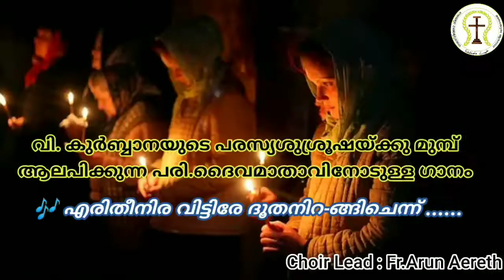വി കുർബ്ബാനയുടെ പരസ്യശുശ്രൂഷയ്ക്കു മുമ്പ് ആലപിക്കുന്ന പരി ദൈവമാതാവിനോടുള്ള ഗാനം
🎶 എരിതീനിര വിട്ടിരേ ദൂതനിറ-ങ്ങിചെന്ന് .
മലങ്കര സുറിയാനി കത്തോലിക്കാ സഭയുടെ ചരിത്രം, ആരാധനാക്രമ പൈതൃകം, ആനുകാലിക സംഭവങ്ങൾ തുടങ്ങിയവ അറിയുവാന്നും പഠിക്കുവാനുമായി നമ്മുടെ ഫേസ്ബുക്ക് പേജ്
ലൈക്ക് ചെയ്യ്ത് ഫോളോ ചെയ്യുക !

സബ്സ്ക്രൈബ് ചെയ്തത് ഫോളോ ചെയ്യുക !

ടീം സെഗ്ദ്ത്തോ ദ് മലങ്കര